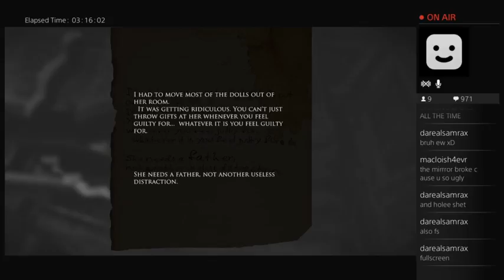Layers of Fear (Blind Playthrough) (Part 14)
My Playthrough of Layers of Fear

Enjoy watching me get scared and somehow stumble through the tears, and blood of this very creepy game -- Watch live